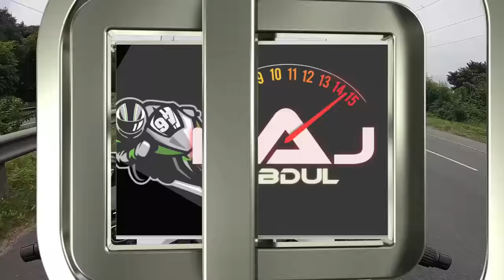HONDA GOLDWING 2020 RIDE REVEW| THE MOTORCYCLE WITH 8 GEARS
The 2019 Honda Gold Wing 1800cc, equipped with DCT, Apple CarPlay, a double-wishbone suspension, and a front airbag Etc.. This is Amazing experience trying this huge monster in the Philippines.